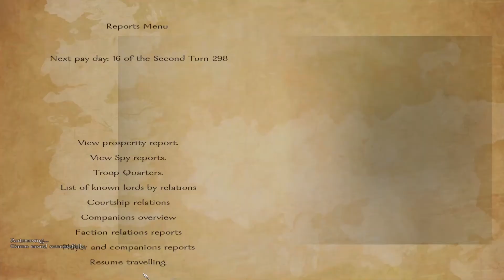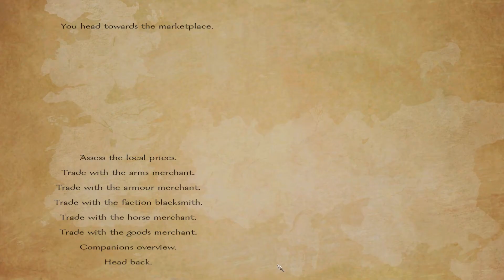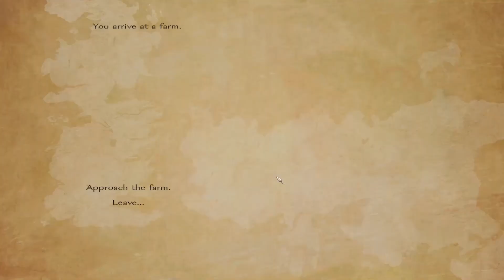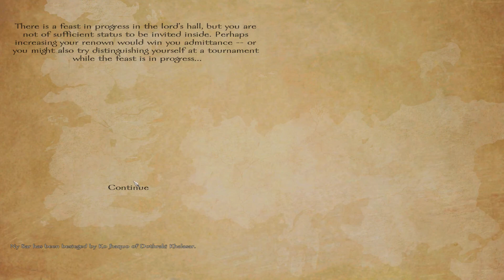Let's Play Mount & Blade: Warband A World Of Ice & Fire 3.0 - Episode 02 - "Aiding Nights Watch"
In this episode of let's play Mount and Blade: Warband A World of Ice & Fire 3.0, I travel up North to kill Wildlings and do multiple quests for Robb and the Nights Watch.

In this series I play as Jon Stark. A man in the land of Westeros set out on a path of revenge. By recruiting soldiers and fighting bandits I try to build up an army that can one day be great enough to take the capital of Kings Landing.